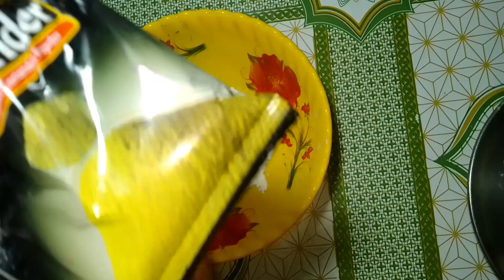10 মিনিটে তৈরি করুন আলু দিয়ে বিকেলের জন্য মচমচে নাস্তা রেসিপি | Potato Snacks Recipe| Easy Snacks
10 মিনিটে তৈরি করুন আলু দিয়ে বিকেলের জন্য মচমচে নাস্তা রেসিপি | Potato Snacks Recipe| Easy Snacks

ময়দা আর আলু দিয়ে সবচেয়ে সহজ বিকেলের জন্য তৈরি করুন ঝটপট মজার মুখরোচক রেসিপি/maida snacks/nimki nastarecipe

One Month Storable Snack Recipe | Evening Snacks Recipe | Tea Time Snack

ময়দা দিয়ে তৈরি করুন ঝটপট মজার মুখরোচক রেসিপি

বন্ধুরা খুবই অল্প সময়ে এই জলখাবার করে নিতে পারবেন / Mouthwatering samosa / Luscious snack

আলু চিকেন স্ন্যাকস রেসিপি | Chicken Potato Snacks Recipe | Aloo Chicken Snacks | Spicy Thali

সবচেয়ে সহজ সকাল বিকেলের জন্য তৈরি মচমচে ও মজাদার স্বাদের একটি নাস্তা রেসিপি/nasta/misti nimki/snacks

ময়দা দিয়ে নতুন রেসিপি। Cook N Food!

মুচমুচে খাস্তা নিমকি নাস্তা | nimki Recipe Easy Evening Snacks Rrecipe

সমস্যা রোল খাস্তা মচমচে রেসিপি (ইফতার রেসিপি। nimki khasta nasta moyda recipe by asmina | snacks

মুচমুচে কুড়কুরে খাস্তা || moyda nasta/ snacks Recipe

আজ আমি নিয়ে এসেছি  আলু ময়দা স্ন্যাকস রেসিপি। আসুন দেখে নি খুব সহজে কি ভাবে এই রেসিপি টি তৈরী করা যাই। ময়দা আর আলু দিয়ে দারুন মুচমুচে মুখরোচক নাস্তা alu moyda snacks nasta ময়দা দিয়ে ঝটপট আপনি এই রেসিপিটা বানিয়ে নিতে পারবেন এখন তো গরমকালের এই রেসিপিটা স্পেশাল চায়ের সঙ্গে দারুন লাগে খেতে একবার বানিয়ে দেখবেন খুব টেস্ট রেসিপিটা শেয়ার করার জন্য আশা করি আপনাদের কাছে ভালো লাগবে ভালো লাগলে অবশ্যই আমার চ্যানেলটি সাবস্ক্রাইব করে অল বাটন অন করে দিবেন পরবর্তী নোটিফিকেশন পাওয়ার জন্য আর প্লিজ একটা লাইক এবং শেয়ার করে দিবেন ধন্যবাদ।

asmina vlog in uk
asmina vlog
asmina vlog Channel
vlog Asmina
asmina cooking volg
asmina cook vlog
asmina cooking volg everyday
asmina sk vlog
asmina sekh vlog
asmina food vlog

আলু ময়দা স্ন্যাকস রেসিপি
ময়দা আলু স্ন্যাকস
ময়দা তেলে ভাজা নিমকি
ডিমের স্ন্যাকস তৈরি
আলু ময়দা দিয়ে কিভাবে স্ন্যাকস তৈরি করে
আলু ময়দা নাস্তা কিভাবে তৈরি করবো
আলু ময়দা দিয়ে মজাদার নাস্তা
ময়দা আলু খাস্তা মচমচে রেসিপি
সন্ধার নাস্তা কিভাবে বানানো হয়
আলু ময়দা স্ন্যাকস হাতে তৈরি করে
স্ন্যাকস সুস্বাদু নাস্তা কলকাতার রেসিপি
ময়দা খাস্তা নিমকি রেসিপি
আলু ময়দা তৈরি করা স্ন্যাকস বাংলার
সুস্বাদু স্ন্যাকস নাস্তা বেঙ্গলি রেসিপি
আলু ময়দা নাস্তা ময়দা নিউ রেসিপি
বেঙ্গলি রেসিপি ময়দা নাস্তা
ময়দা নিউ রেসিপি

Asmina Cooking Channel Please Support For Me